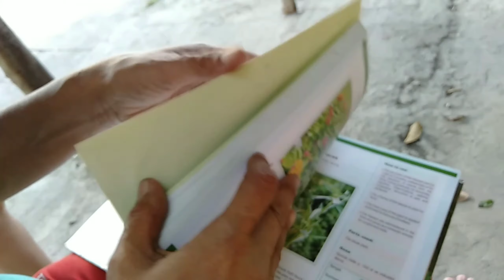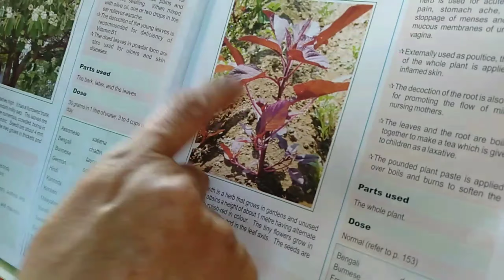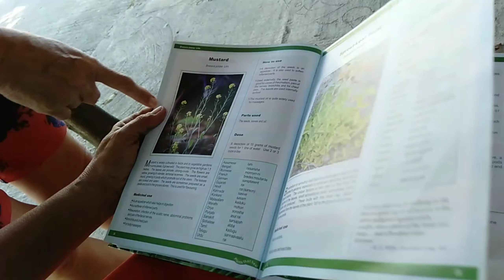HOW TO COOK GINISANG PAPAYA WITH SARDINAS A VERY SIMPLE DISH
I cooked green papaya with sardines favorite naming dalawa ni Harold.